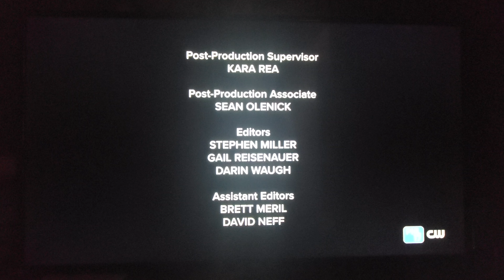Judy Justice: S1E45 - Credits